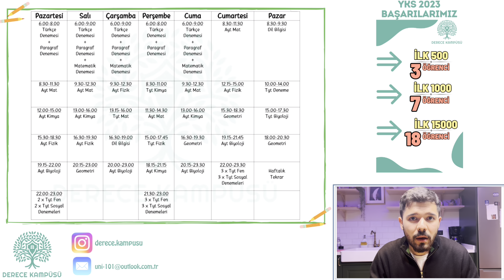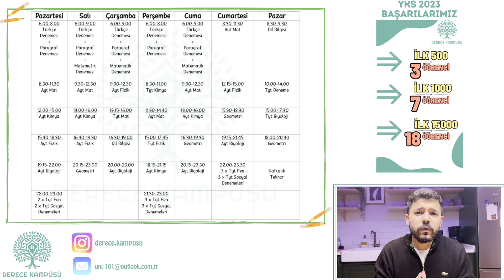0'dan Derece Yolculuğu! | TYT +30 Net! (Kanıtlarıyla) | Ölüm Programı +PDF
Merhaba Sevgili Dostum,
TYT net arttırma programı, TYT ölüm programı, son 3 ay nasıl çalışılmalı, son 3 ayda derece yapmak, TYT-AYT net arttırmak, son 3 ayda ilk 100'e girmek, son 3 ay motivasyon, son 3 ay programı ile ilgili sorularını bu videoda cevapladım.

Bir önceki videoda koçluk çekilişi kazanan arkadaşımız: meryemdemirok4007
Mail adresinden bize ulaşabilirsiniz :)

yks 2024,
yks ölüm programı,
yks derece programı,
yks son 3 ay programı,
yks son 3 ay,
yks son 3 ayda derece yapmak,
yks 2024 son 3 ay,
yks son 3 ayda nasıl çalışılır,
yks son 3 ay çalışma programı,
yks derece programı,
yks son 3 ay motivasyon,
yks 3 ayda ilk 100,
yks 3 ayda ilk 1000,
yks 3 ayda ilk 10000,
yks 3 ayda derece,
yks net arttırma,
yks nasıl program yapılır,